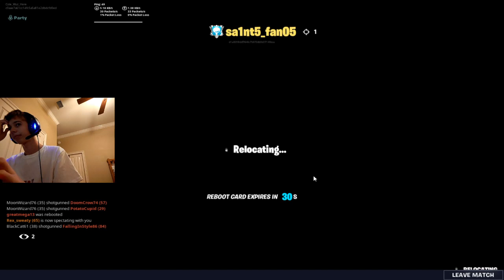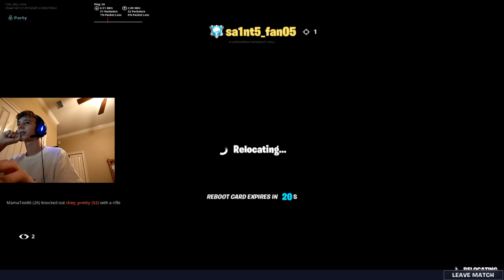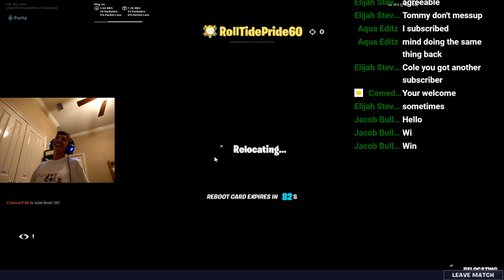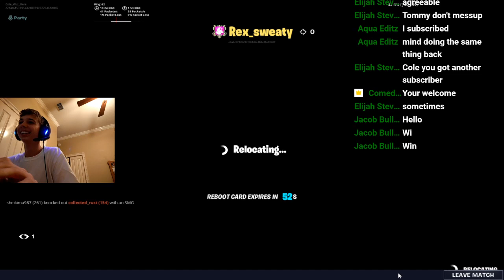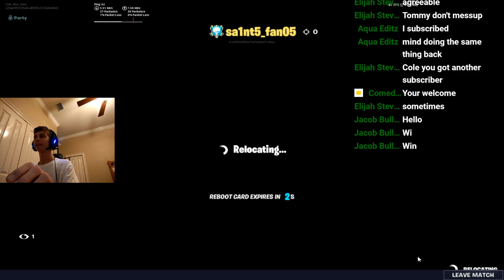Victory Royale | Playing with Hayden, Chase, and Tommy | Fortnite Live Stream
Me Hayden, Chase, And Tommy play Fortnite together. Some of the conversation get pretty funny. We also get a Victory Royale and have some funny Fortnite moments.
Victory Royale: 1:46:38